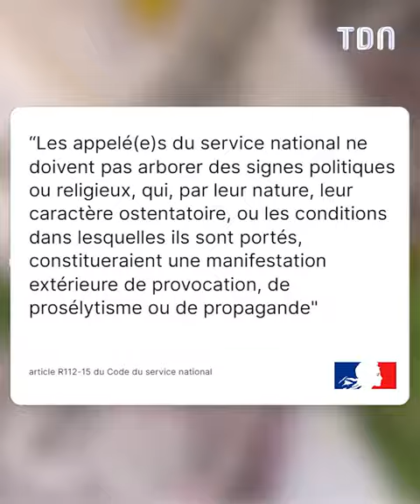Elle se fait virer de sa journée d'appel et citoyenneté à cause de sa tenue religieuse 😱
“Monsieur, ce n’est pas une tenue religieuse, c’est une robe” Cette jeune fille se fait virer de sa journée défense et citoyenneté à cause de sa tenue 😱